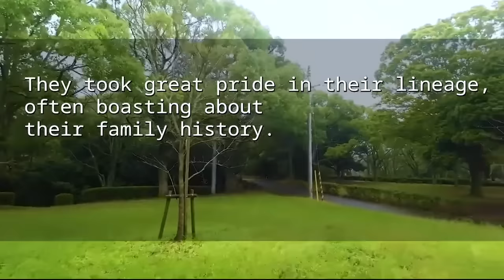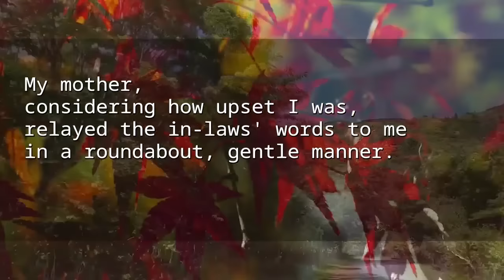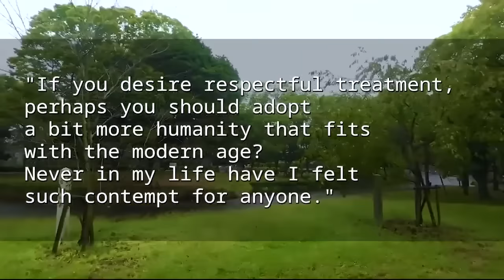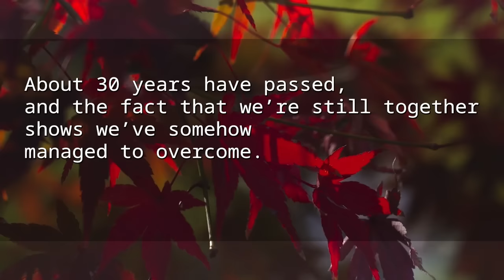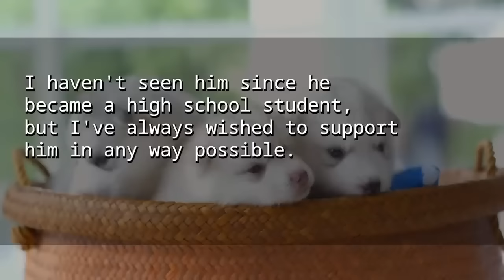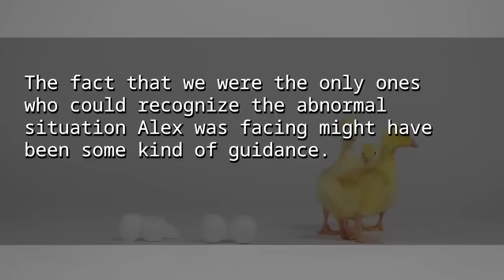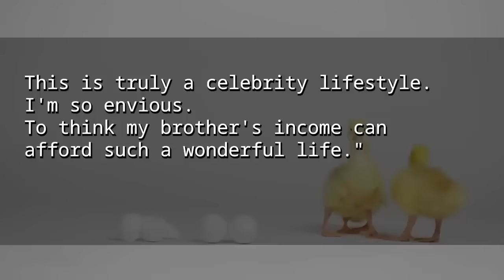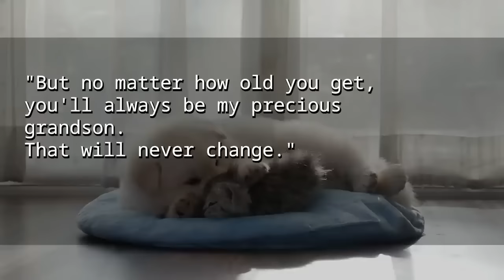【Compilation】When my in-laws saw my NB baby girl, they enraged "We only accept boys as grandkids!"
00:00:00 I gave birth to baby girl & parents in-law enraged "We only accept boys as grandkids!" Even my hubby "Can't help" I left home then..
00:23:28 Late night, my college student grandson suddenly knocked our door & his story enrage us. Unbelievable truth came to light!